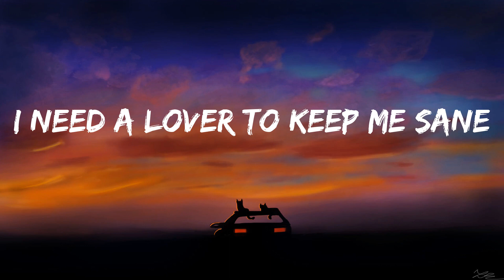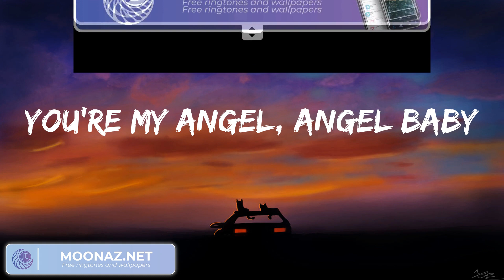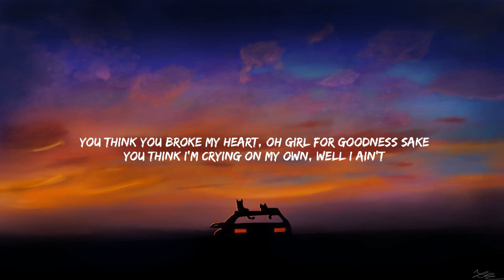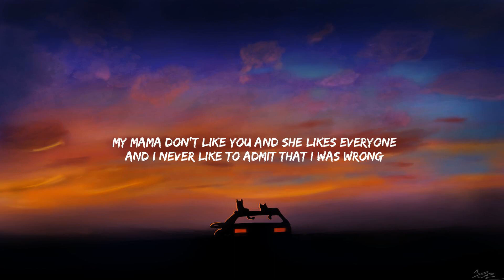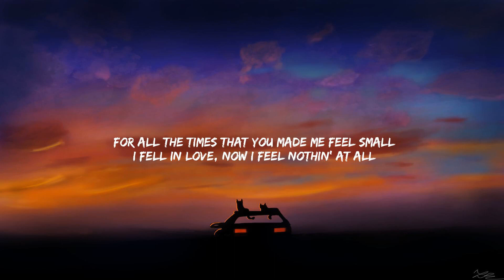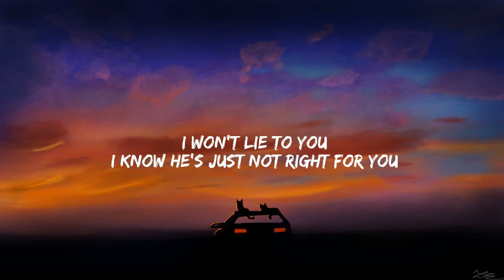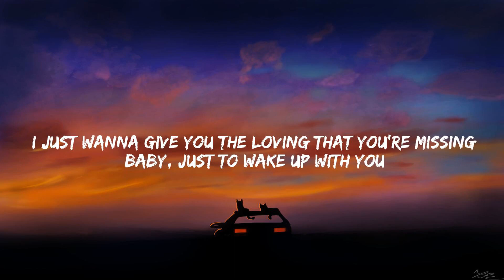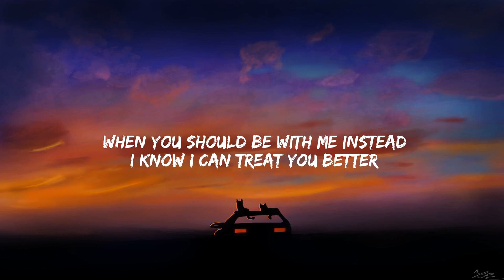Lyrics Angel Baby Troye Sivan, Justin Bieber Love Yourself (Mix)